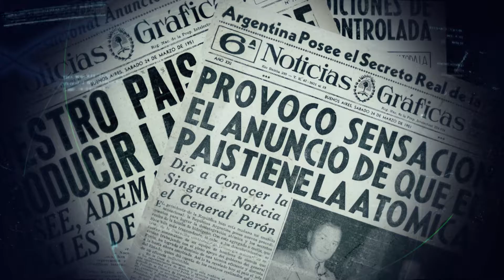PIONEROS. Micro: Proyecto Huemul